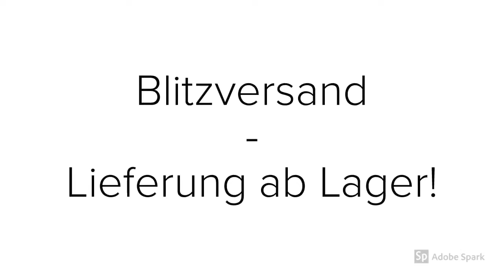👇 Tommy Hilfiger - 🔥 Heiße Preise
Für SIE: Verspielte Eleganz für 👒 modische 👜 Outfits 👟

Für IHN: Stilvoller Chronograph für 💪 markante Typen.